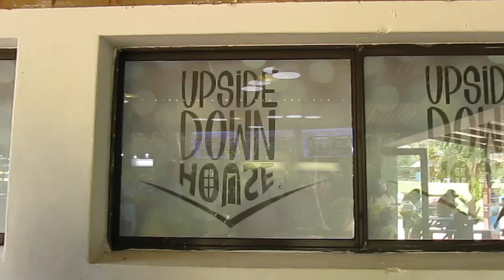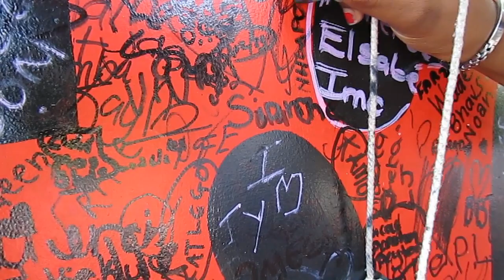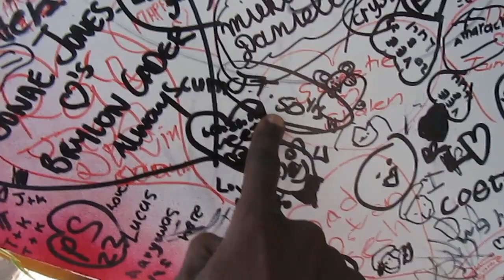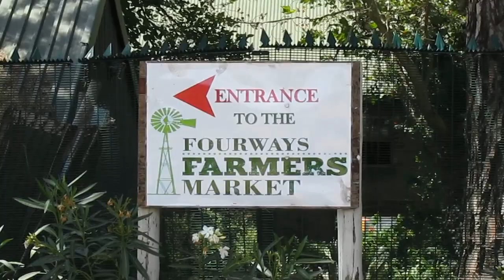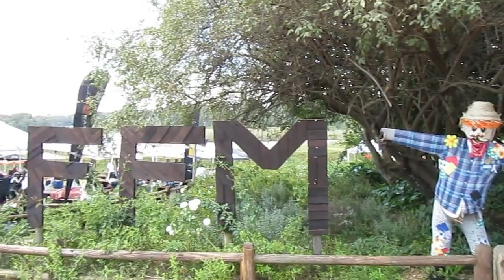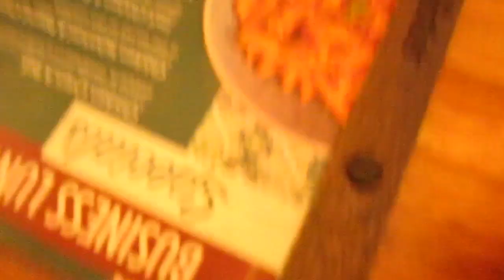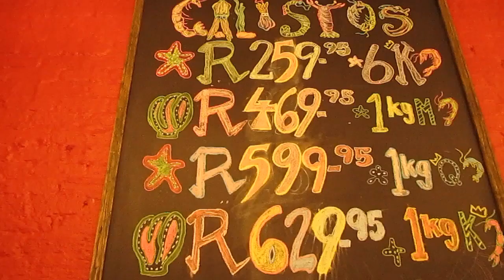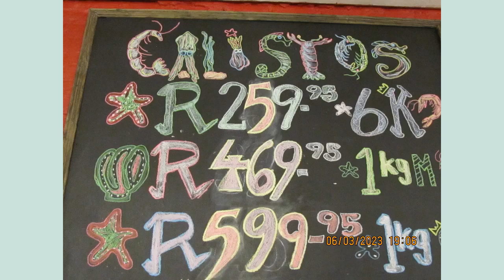Video Diary📹: fun weekend in my life🪩🎀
Hi everyone! This past weekend was my Dad's birthday celebration type-beat, so I thought to take you along, enjoy!! :)

- Soundclound remixes

⭐About me
Name: Sine
Camera: Canon Powershot 210SX IS

xoxo,
seeneh